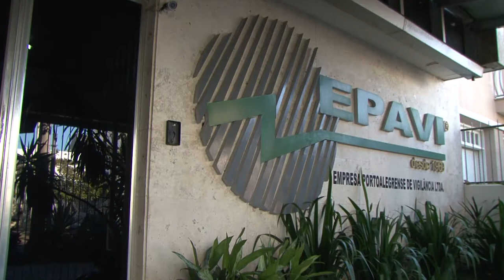FGTAS/ Sine realiza no dia 15 de junho mais uma edição do Empregar RS